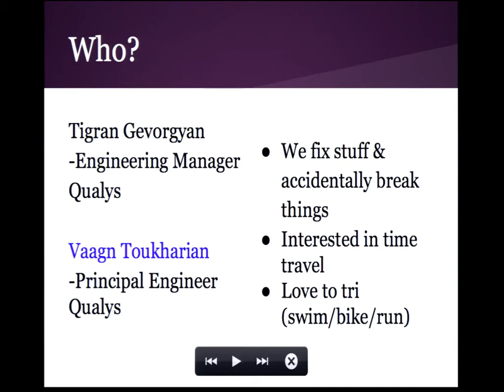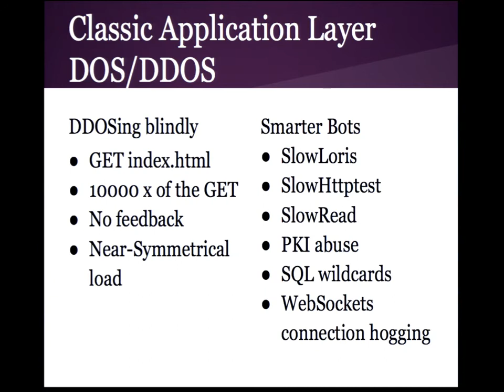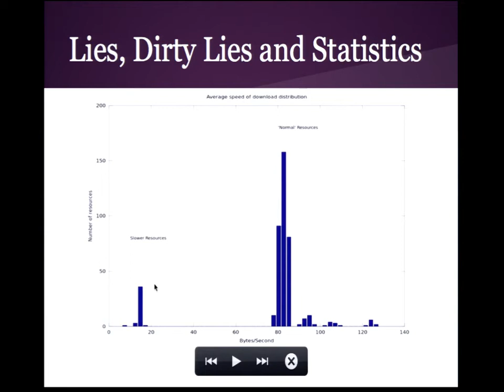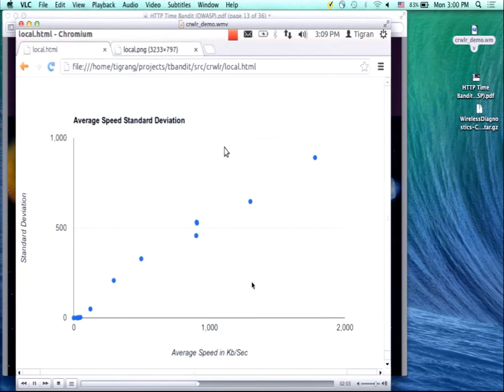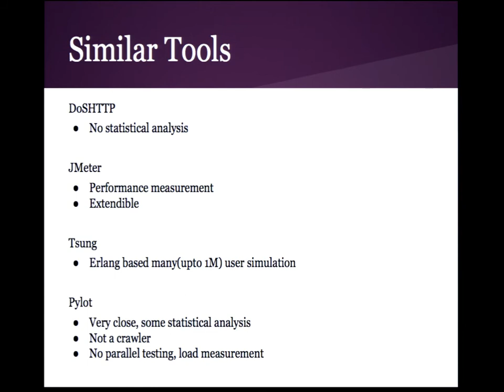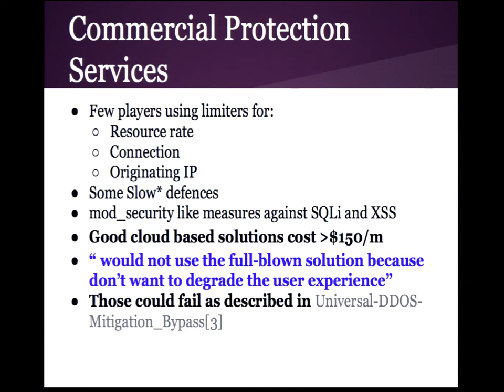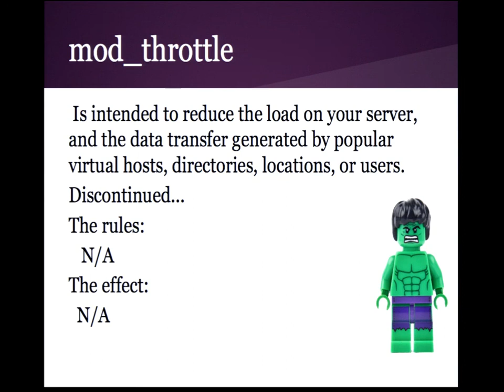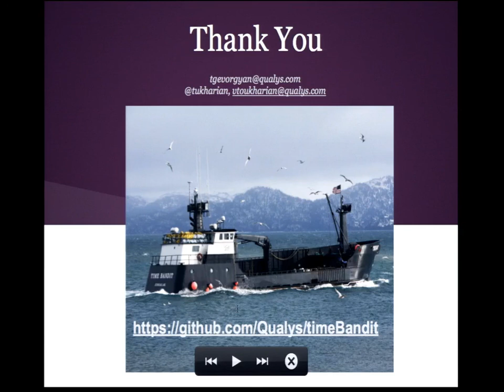HTTP Time Bandit: Tigran Gevergyan Vaagn Toukharian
While web applications have become richer to provide a higher level user experience, they run increasingly large amounts of code on both the server and client sides. A few of the pages on the web server may be performance bottlenecks. Identifying those pages gives both application owners as well as potential attackers the chance to be more efficient in performance or attack.

We will discuss a tool created to identify weaknesses in the web application by submitting a series of regular requests to it. With some refinement and data normalizations performed on the gathered data, and then performing more testing based on the latter, it is possible to pinpoint the single most (CPU or DB) resource-consuming page of the application. Armed with this information, it is possible to perform more efficient DOS/DDOS attacks with very simple tools.

The presentation will be accompanied by demos of the tool performing testing and attacking on various targets. The tool will be published for the interested researchers to play with.